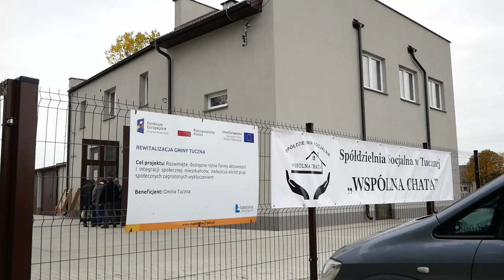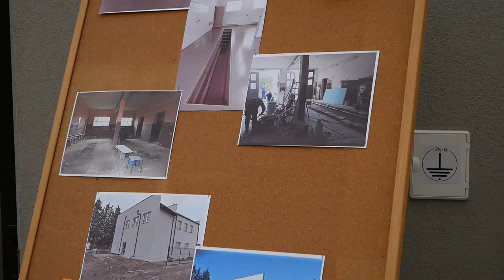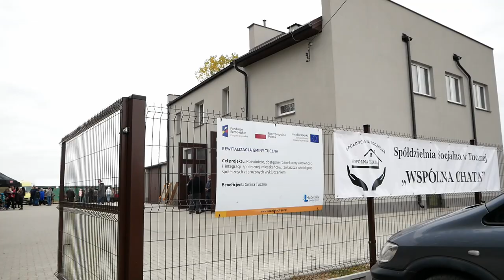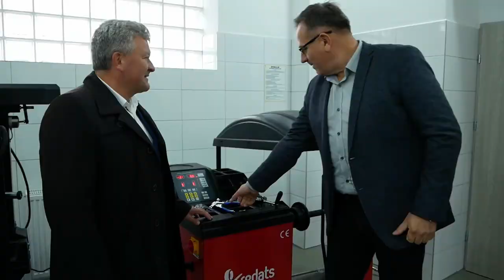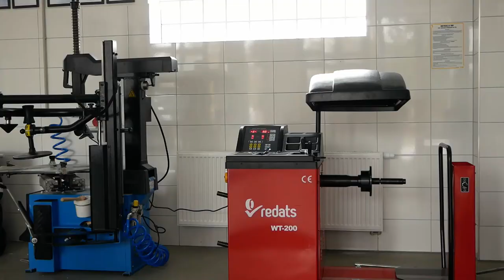Dzień Otwarty w Spółdzielni Socjalnej „Wspólna Chata”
17 października odbył się Dzień Otwarty w Spółdzielni Socjalnej „Wspólna Chata”. Przybyli mieli możliwość poznania bliżej miejsca, dowiedzenia się o świadczonych usługach i celach działalności.